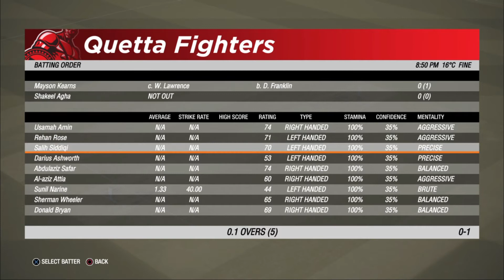Central Deer vs Quetta Fighters | Match 5 | Knockout Country Cup 🏆 T10 R.C | By Rambo